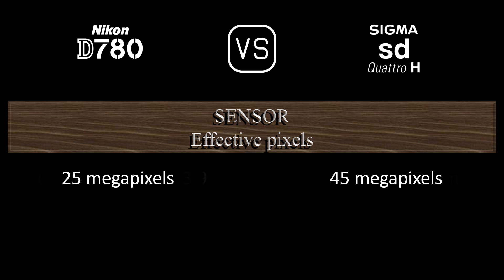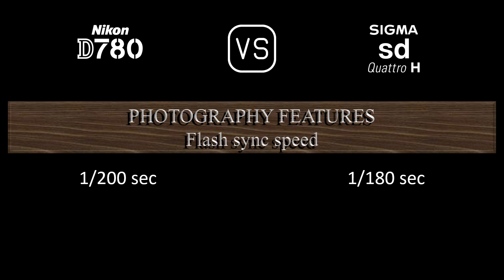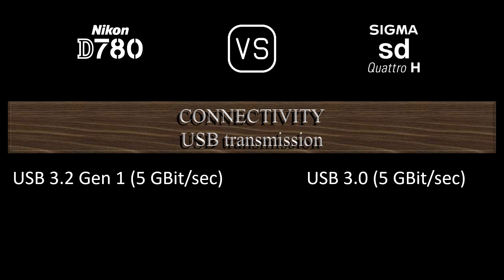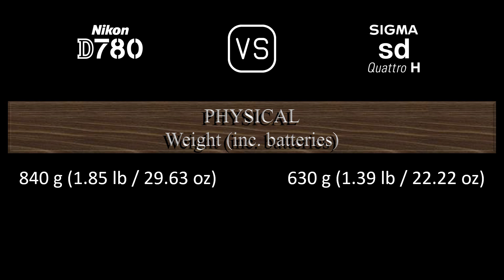Nikon D780 vs. Sigma sd Quattro H: A Comparison of Specifications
This video overviews the Nikon D780 and the Sigma sd Quattro H in a parallel comparison of specifications.

00:24 LAUNCH
00:32 BODY
00:41 SENSOR
01:05 IMAGE
01:21 OPTICS & FOCUS
01:50 SCREEN
02:10 VIEWFINDER
02:26 PHOTOGRAPHY FEATURES
03:27 VIDEOGRAPHY FEATURES
03:43 STORAGE
03:47 CONNECTIVITY
04:16 PHYSICAL
04:36 MISC